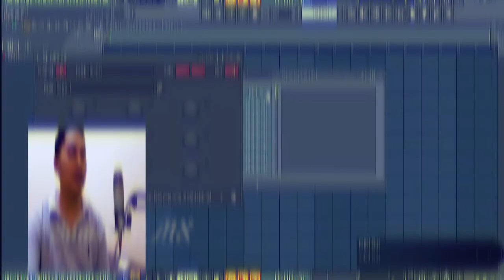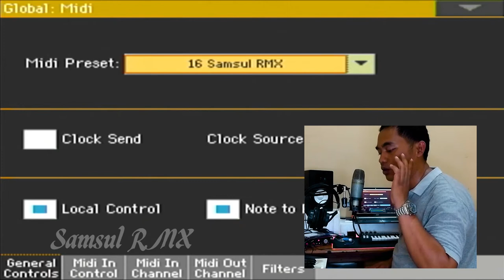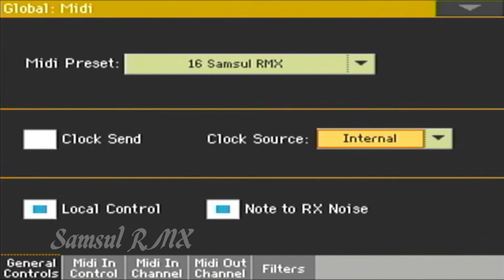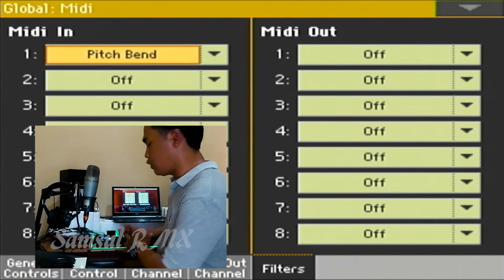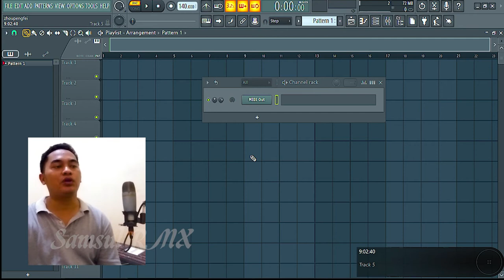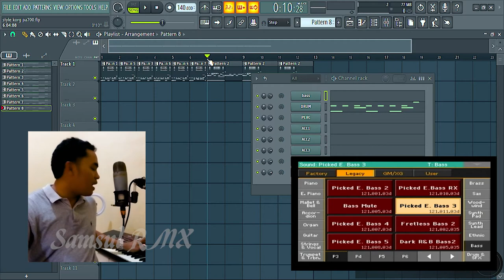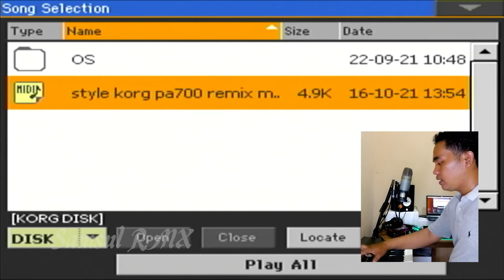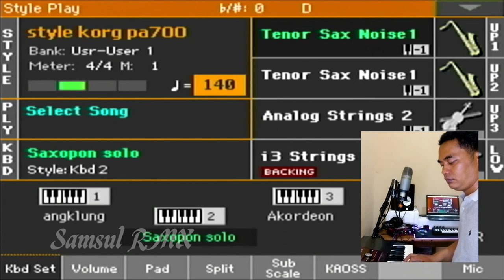Tutorial cara membuat style di DAW FL Studio - Menjadi MIDI - Ini Basic nya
Ikuti / klik SEGMEN video di bawah ini untuk menuju langsung pembahasan judul,karena penjelasan panjang.

Bagian durasi Video, KLIK bila perlu .

00:00 = Starting

00:28 = intro

00:40 = Pembukaán

02:42 = Persiapan Alat Koneksi

04:42 = Koneksikan kabel MIDI
              dengan Komputer/DAW

05:40 = Setting MIDI Keyboard

06:17 = Koneksi Keyboard dengan PC

09:07 = Setting MIDI Global Keyboard

11:25 = Penjelasan FILTER MIDI

14:04 = Setting MIDI software DAW

17:12 = MIDI TRACK di software DAW

18:40 = Test Koneksi track MIDI &
              membuat Style di DAW

19:42 = STYLE editing

20:50 = STYLE Export

22:18 = Import STYLE MIDI ke Keyboard

22:31 = MARKER Style IMPORT

27:28 = Test STYLE yg sudah jadi

28:30 = Penutup

Mohon Maáf bila ada kesalahan dan kekurangan 🙏.
Semoga bermanfaát.